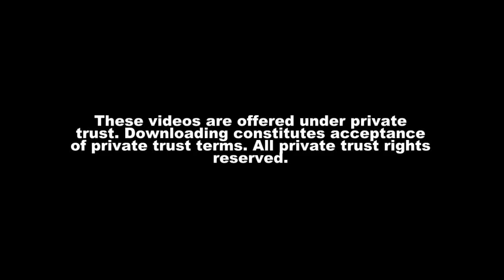US Federal Election Result: Obama